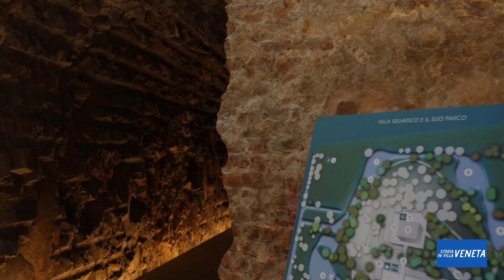Storia veneta in Villa IV edizione: Villa Selvatico a Battaglia Terme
Quarta tappa della Rassegna culturale Storia veneta in Villa IV edizione: Villa Selvatico a Battaglia Terme 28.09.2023

L’incontro si svilupperà in due momenti: la visita guidata alla scoperta della villa alle ore 17:30 (prezzo biglietto euro 13,00) e l’evento culturale "Le terme dei Dogi" con Maurizio Rippa Bonati, professore UNIPD

Oltre all’apporto organizzativo dell’Associazione Veneti nel Mondo, il progetto beneficia del sostegno della Regione del Veneto e del patrocinio dell’Istituto Regionale Ville Venete, dell'Associazione Dimore Storiche Italiane, del Centro Internazionale di Studi di Architettura Andrea Palladio (CISA – Palladio Museum) e dell’Associazione Nobiliare Regionale Veneta.